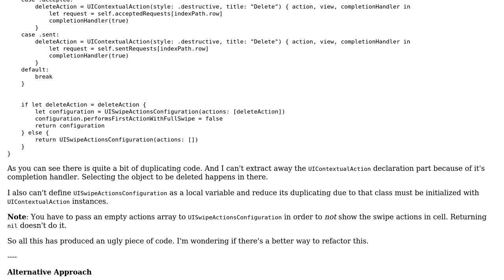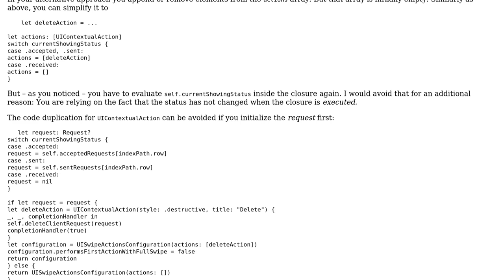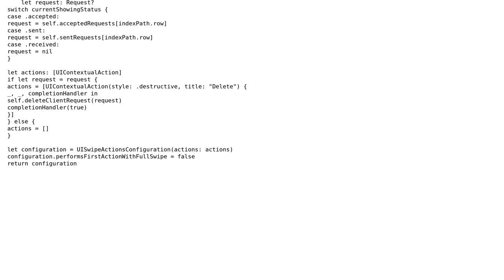Code Review: UITableView allowing some kinds of requests to be deleted with swipe gestures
With thanks & praise to God, and with thanks to the many people who have made this project possible! | Content (except music & images) licensed under CC BY-SA | Music | Images & others | With thanks to user Martin R user Isuru user 200_success and the Stack Exchange Network Trademarks are property of their respective owners. You are responsible for your own actions.